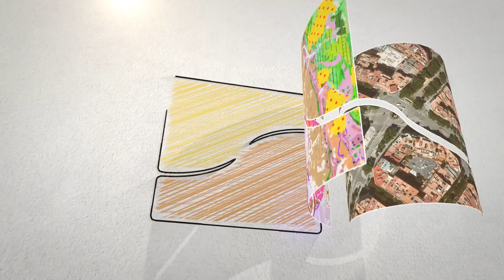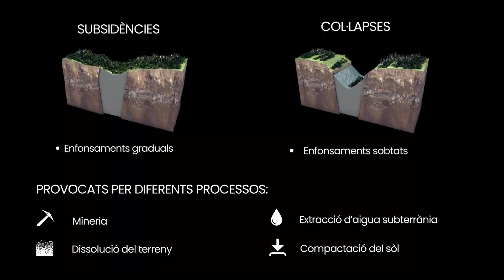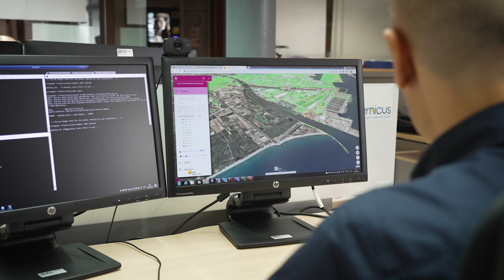Moviments del terreny: detectant, prevenint i mitigant els riscos.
Avui us portem una mirada als moviments del terreny: les subsidències i els col·lapses. En aquest vídeo, us expliquem com detectem, prevenim i mitiguem els riscos que deriven d'aquests fenòmens geològics, així com les eines essencials que utilitzem per monitorar-los i els visors disponibles per a la seva observació.

💡 Contingut del Vídeo 💡

Introducció als moviments del terreny: Què són les subsidències i els col·lapses i quines conseqüències poden tenir per al nostre entorn.
Detectar i comprendre: Explorarem les tècniques i tecnologies que utilitzem per identificar els moviments del terreny abans que es converteixin en problemes més greus.
Prevenir i mitigar: Coneixerem les estratègies i mesures preventives que es poden prendre per reduir els riscos associats als moviments del terreny.
Eines de monitoratge: Profunditzarem en les eines especialitzades que utilitzem per monitorar de manera constant l'activitat geològica i els canvis en el terreny.
Visors i informació accessible: Presentarem els visors disponibles al públic que permeten explorar les dades geològiques i els canvis en el terreny de manera interactiva.
Aprofiteu aquesta oportunitat per aprendre més sobre la geologia del nostre entorn i com els moviments del terreny poden influir en la nostra vida quotidiana. Subscriviu-vos al nostre canal per estar al dia de més contingut interessant sobre la ciència de la terra i la cartografia. No us perdeu aquesta oportunitat d'aprendre i descobrir junts el món fascinant de la geologia.

Gràcies per veure el nostre vídeo i per compartir l'interès en la ciència dels moviments del terreny. Si us ha agradat aquest contingut, no dubteu a deixar un "M'agrada" i a compartir-lo amb aquells que també puguin estar interessats. La vostra curiositat i interès ens impulsen a seguir explorant i comprenent el món que ens envolta.